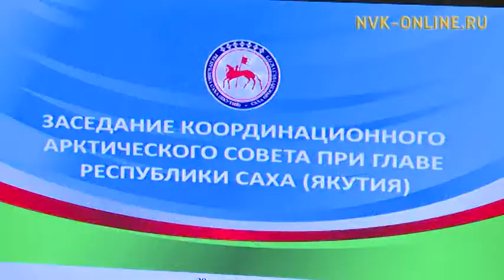Жизнь северян пока далека от комфорта!